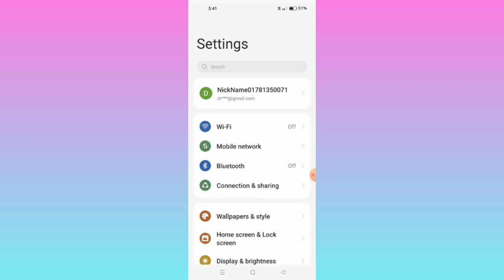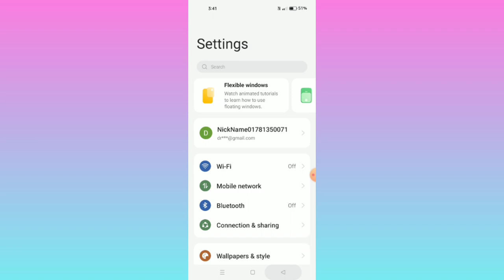OPPO F23 5G || Split Screen Feature Use